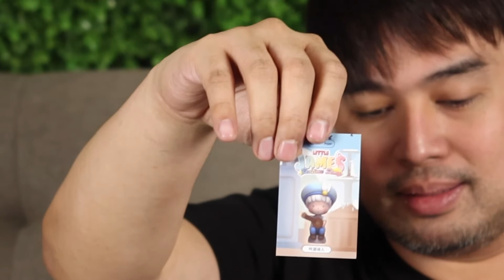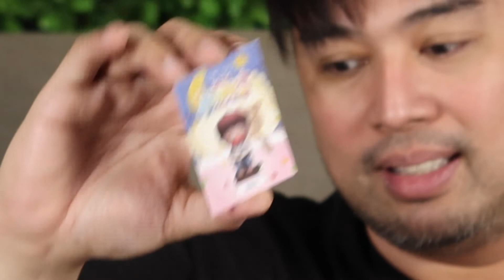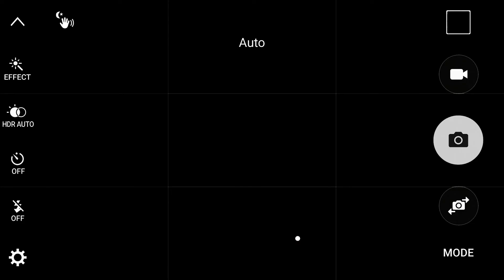LITTLE JAMES | Bedtime Stories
It's finally here! You guys know that I'm a huge fan of Little James from Jemusu Studio and when I heard that they were coming up with their own blind box, I immediately placed my order! Little James reminds me of VuDu and maybe that's the reason why I am really hooked with these toys. Go and check out Jemusu Studio's social media accounts to get this amazing blind box! Also, to make my unboxing extra special, let me give you some "nuggets" of wisdom...You might learn a thing or two... Enjoy!